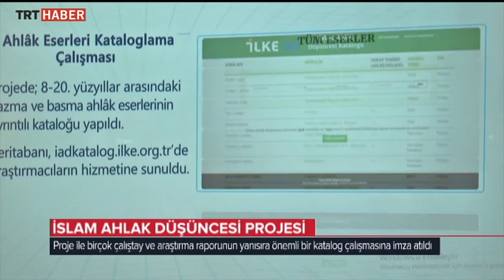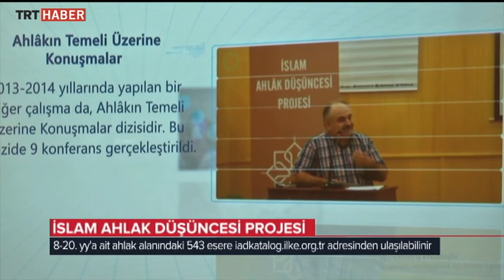İslam Ahlak Düşüncesi Projesi Tanıtım Toplantısı TRT Haber'de